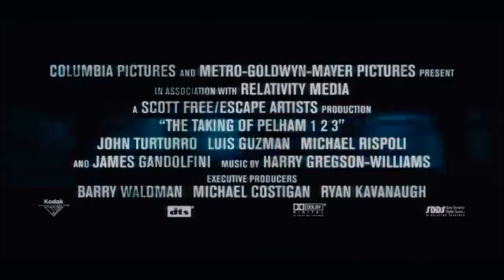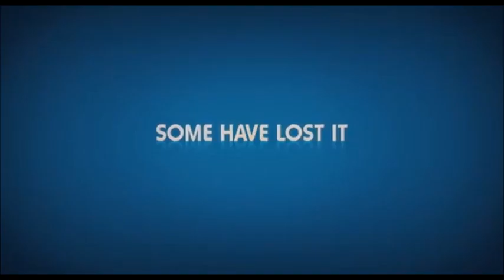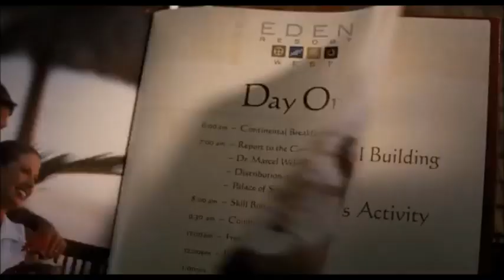Opening to BVBVB: Blossom vs. Bubbles vs. Buttercup 2: The Revenge of Xenomorph 2009 DVD Part 3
For @ParamountDVDFan2004.

NOTE: This is the first Sony Pictures Home Entertainment DVD opening to have a trailer from Walt Disney Pictures.